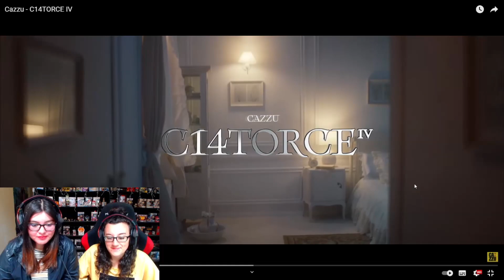C14TORCE IV - CAZZU💔💔 | REACCION🙁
➠🤣TIKTOK'S🤣
PERLAYALESS // ALESPZT // PERLASTARK